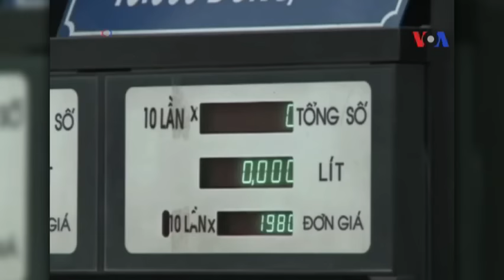Lọc dầu Dung Quất không cạnh tranh được với hàng nhập khẩu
Tin tức Nếu không vào được VOA, xin các bạn hãy vào để vượt tường lửa. Nhà máy lọc dầu duy nhất của Việt Nam, Công ty Lọc Hóa Dầu Bình Sơn, hôm 24/2 đăng thông báo trên trang web của mình nói rằng họ đang đối mặt với những khó khăn không bán được xăng, dầu vì các hiệp định thương mại giữa Việt Nam với Hàn Quốc và các nước ASEAN đã làm cho xăng dầu nhập khẩu có giá tốt hơn hàng cùng loại trong nước.

Theo Hiệp định Thương mại Tự do với Hàn Quốc, Việt Nam giảm thuế nhập xăng của Hàn Quốc từ 20% còn 10% có hiệu lực từ 20/12/2015 đến 2018.

Trong khi đó, Việt Nam lại áp thuế với sản phẩm từ công ty Bình Sơn, hay vẫn thường gọi là nhà máy lọc dầu Dung Quất, trong đó thuế với xăng là 20%, gây khó cho việc cạnh tranh với hàng nhập khẩu của Hàn Quốc.

Do khác biệt về mức thuế, trong tháng 1, xăng nhập từ Hàn Quốc rẻ hơn xăng của Dung Quất tới 4,87 đôla mỗi thùng. Tập đoàn dầu khí Việt Nam, PetroVietnam, hãng mẹ của của nhà máy Dung Quất, đang đề nghị chính phủ giảm thuế.

Bên cạnh hiệp định FTA với Hàn Quốc, Việt Nam cũng tham gia Hiệp định Mậu dịch Hàng hóa ASEAN, theo đó Việt Nam sẽ duy trì mức thuế nhập xăng từ các nước ASEAN là 20% cho đến 2018. Mặc dù vậy, Việt Nam đã bãi bỏ thuế nhập khẩu với dầu diesel, dầu hỏa và dầu nhiên liệu kể từ tháng 1 năm nay.

Tập đoàn Dầu khí Quốc gia Việt Nam nói việc không bán được hàng sẽ ảnh hưởng nặng nề đến hoạt động của nhà máy Dung Quất. Vừa qua, PetroVietnam đã gửi văn bản tới Bộ Công Thương, Bộ Tài chính và cả Văn phòng Chính phủ để cảnh báo nguy cơ “bắt buộc phải giảm công suất hoặc tạm dừng nhà máy trong thời gian tới.”